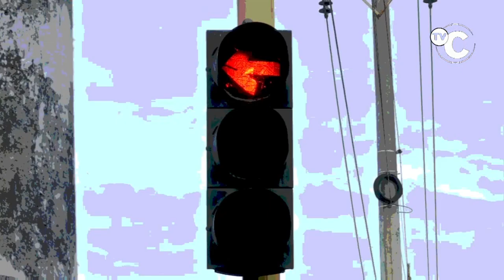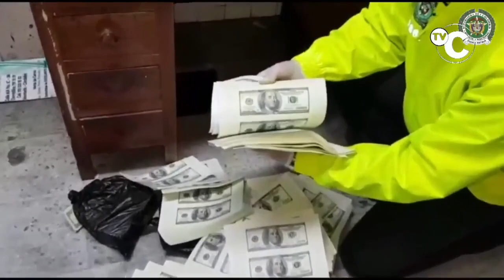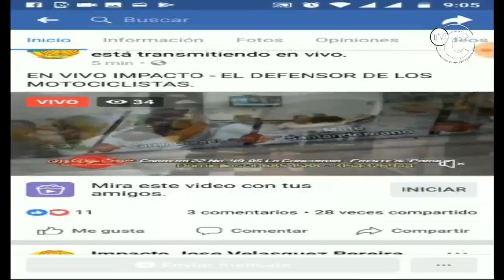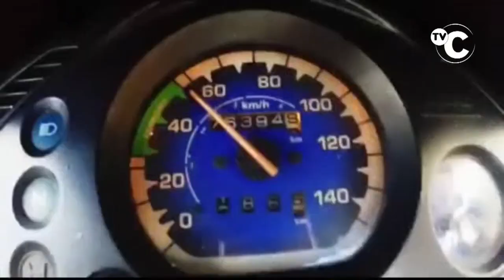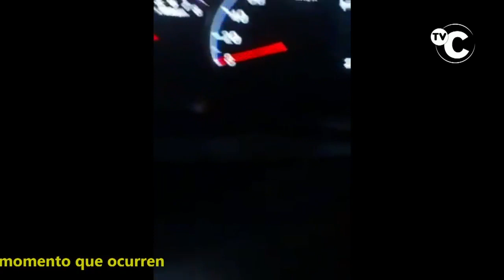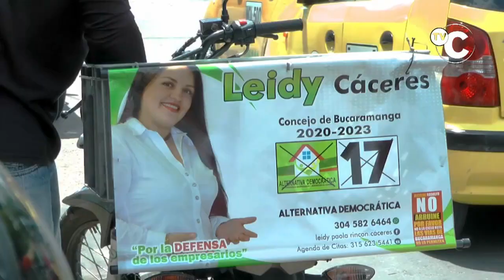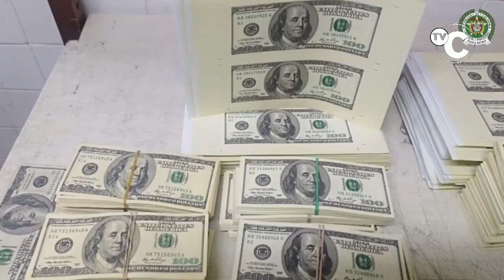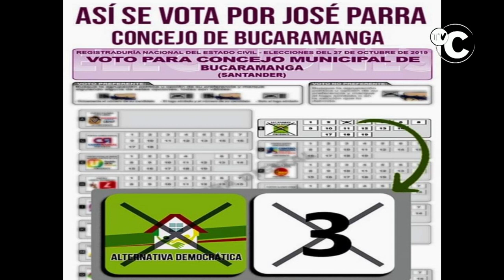IMPACTO NOTICIAS DE COLOMBIA- Viernes 25 de Octubre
01- BOGOTA- Grupo Grande de VENEZOLANOS ROBARON todos los productos de camión de POSTOBON, atacaron a Trabajadores y golpearon a los que querían evitar el Robo

"02- BARRANQUILLA- 12 de los mas de 30 Capturados cuando entró la Policía a la Universidad del Atlántico NO ERAN ESTUDIANTES

03- OCAÑA- Policías de la SIJIN capturaron por orden judicial a este ATRACADOR Y LADRÓN DE MOTOS

"04- SANGIL- capturados 2 de los mas Buscados en Santander -

05- JAMUNDI- Rescatado por GAULA Leonardo Moreno

06- BUCARAMANGA- Jóvenes en Moto hacen MANIOBRAS PELIGROSAS en vía Publica sin Control de las Autoridades, en la calle 14 Estadio

07- PUERTO WILCHES- Así de inundadas quedaron 80 viviendas en ese Municipio tras el desbordamiento del río Magdalena,

08- BUCARAMANGA- policía Capturó 1 de los CAPUCHOS que protagonizo los desmanes en la entrada de la UIS

"09- MEDELLIN- En video quedó registrado robo a los pasajeros de un taxi

10- BUCARAMANGA- Comunidad de Ciudadela REAL DE MINAS, piden al próximo alcalde que Quite las Ciclorutas

11- BOGOTÁ- Banda de LOS BOOM, capturados por la Policia utilizaban coches de bebés, con niños a bordo,

12- FLORIDABLANCA- Conductor de este Carro GOLPEÓ Y TUMBÓ motociclistas el Jueves 24 de octubre en la Autopista sector PAPI QUIERO PIÑA,

13- OCAÑA- Así fue el ATRACO a un estudiante del Instituto Alfonso López en el barrio La Torcoroma.

14- BUCARAMANGA- Un grupo de al menos 15 estudiantes UIS, llegaron desde las 6:30 a.m. con escobas y recipientes y comenzaron a recoger las piedras y demás escombros que dejó anoche el enfrentamiento entre manifestantes y las autoridades. “Nuestro objetivo no es crear desorden”

15- BOGOTA- por ROBARLE ARMA Delincuentes están amarrando a Vigilantes que se descuidan o se duermen,

16- BUCARAMANGA- Obras de Cicloruta No permiten hacer descargar de Oxigeno a pacientes de la CLÍNICA CHICAMOCHA

17- CUCUTA- 2 personas fueron atropelladas por conductor BORRACHO-

18- MEDELLIN- Policia le cayó a varias Imprentas que FALSIFICABAN billetes de 100, 50 , 20, 10 y 5 mil-

19- OCAÑA- Por Cerrar sin permiso una Vía Nacional, capturados 2 sujetos que ahora tendrán que responder por ese Delito- Al parecer querían hacer RETEN ILEGAL